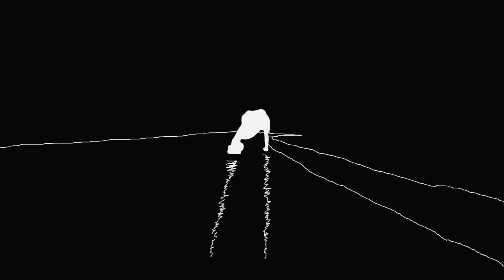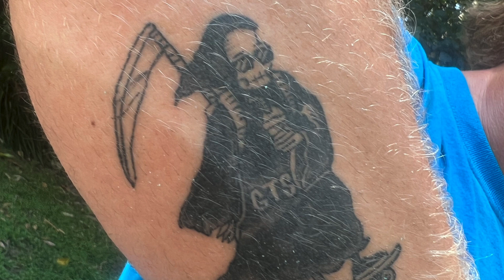EP025 - No plan for this one - Get That Skate Podcast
everyone is too scared to get on the podcast for some reason
I am free every weekend if you wanna come and jump on to talk smack with me
new stuff soon